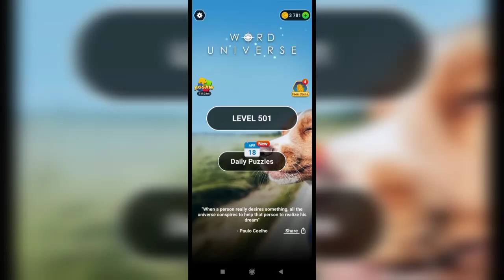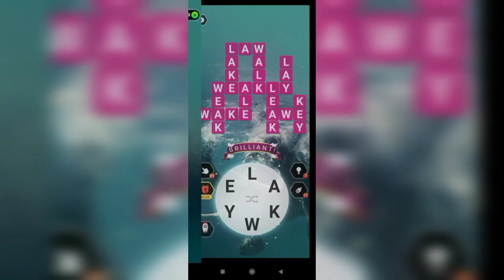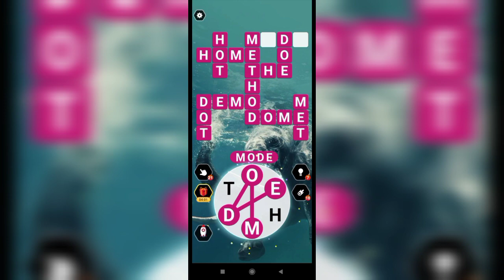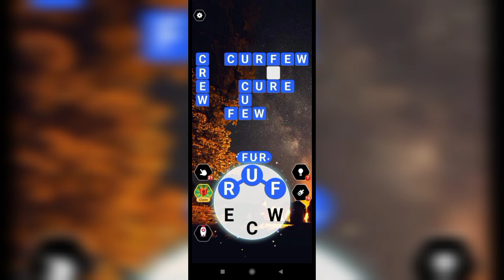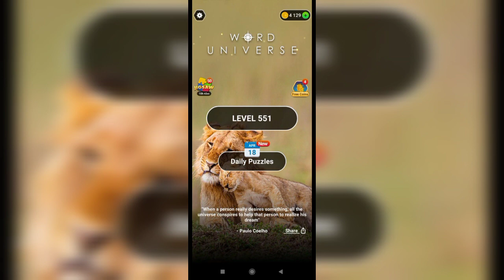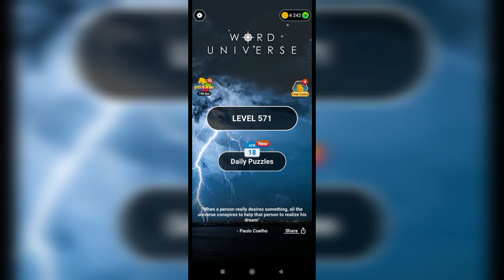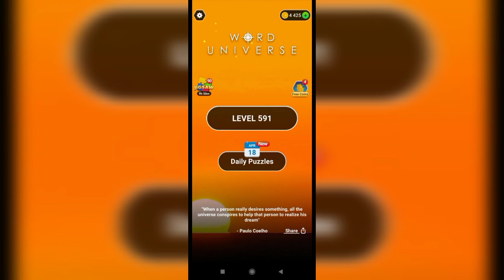Word Universe - Level 500-600 Answers